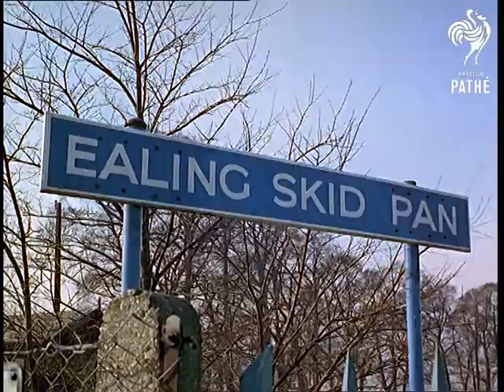Master Drivers (1967)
Northolt, Middlesex.

C/U of a badge reading 'British Safety Council / Master Driver'; Stirling Moss speaks to a lady in a car about it.  We see several cars starting off from the Great Western Royal Hotel in Paddington for a series of Master Driver Tests.  Commentator explains The Master Drivers' Club has been formed by the British Safety Council as a contribution to road safety by encouraging higher driving techniques.

Several drivers are seen taking their turns to skid around a wet and muddy track at Ealing Skid Pan.  A man holds a Master Driver badge against the front of a car - this one has obviously passed!

Note: on file is a letter from the Master Drivers' Club about the filming of this item.  Cuts exist - see separate record.
 FILM ID:403.09